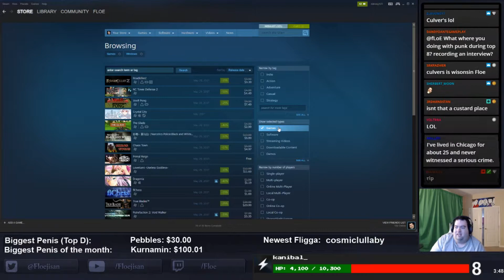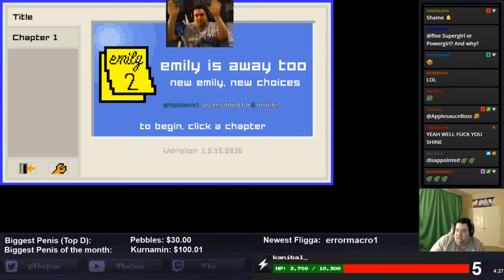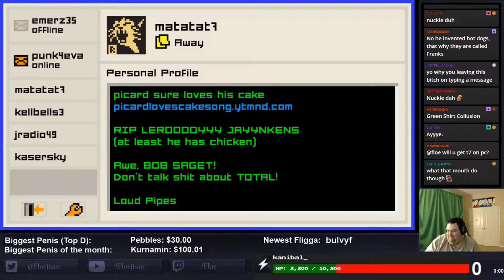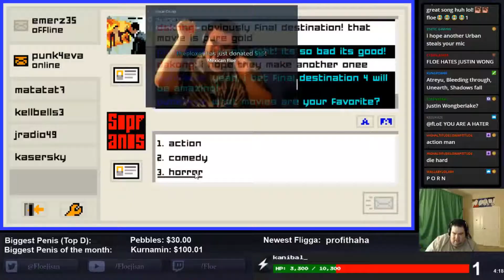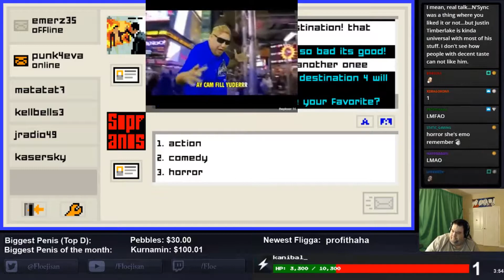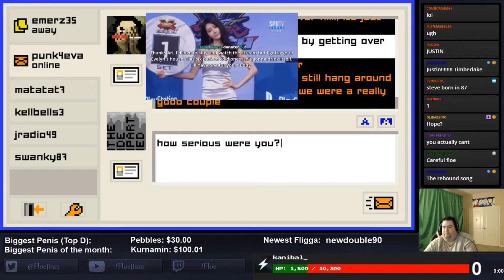Street Fighter Daily Highlights | Ep. 62 | fLoE, Ludthinks, MDZ_jimmY, Tampa_Bison, redbullesports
🤖  Thanks to the streams that make this clip possible:

00:03 | fLoE - racist floe

00:33 | Ludthinks - Online tourney from Coin up

01:09 | fLoE - I have returned! Randomness and talking about Combobreaker!

01:23 | MDZ_jimmY - Ranked[Ibuki/Ryu] ☆ Grinding Points :O

01:37 | Tampa_Bison - The Big Fundamental Presents Defense, Diligence and Domination

02:07 | fLoE - I have returned! Randomness and talking about Combobreaker!

03:07 | redbullesports - [LIVE] Red Bull Kumite 2017

03:14 | MDZ_jimmY - tackle read

03:32 | Cobelcog - Cobel's Karin

03:49 | fLoE - I have returned! Randomness and talking about Combobreaker!

04:37 | RyuQuezacotl - RAGE QUITTING

04:57 | RyuQuezacotl - Noob learns sf5 as Nash [nosrl]

05:11 | FgtvLive - Q&A + Test stream

06:06 | fLoE - I have returned! Randomness and talking about Combobreaker!

06:36 | SpawnOfOdd - I'm weeb and I love it

07:06 | redbullesports - [LIVE] Red Bull Kumite 2017

07:28 | 00_Keoma - Master

07:58 | OzHadou - York Street Battles #52 - One hundred and twenty damage

08:14 | Mufasa_Rawrz - The Saltiest of Days

08:46 | Anjupang - Gief too teef!

🤖  Music Credits

Yoshihiro Sakaguchi, Yoko Shimomura & Tetsuya Nishimura - Guile
Street Fighter II

Gamebot Street Fighter is the best place to watch the latest and greatest Street Fighter gameplay highlights. We feature clips from your favorite Twitch streamers, likepr_balrog, daigothebeastv, nychrisg, poongkotv, Infiltration85, EG_Jwong, aquasilk and teampienyc.

Street Fighter V is a fighting video game developed by Capcom and Dimps. It is the sixth main numbered entry in the Street Fighter series. The game was released in February 2016 for the PlayStation 4 and Microsoft Windows.

The game features the EX gauge introduced in Street Fighter III, which builds as the player lands attacks and can be used to either power up special moves or perform super combos known as Critical Arts, although the Focus Attacks from the previous game have been removed. New to this game is the "V-Gauge", which builds as the player receives attacks and adds three new techniques: V-Skills, V-Reversals, and V-Triggers. V-Skills are special attacks unique to each fighter; for example, Ryu can parry an attack while M. Bison can reflect projectiles, some of which build V-Gauge when successfully performed. V-Reversals allow players to use a section of the V-Gauge to perform a counter move whilst being attacked. Finally, V-Triggers use the entire V-Gauge to allow the player to perform a unique ability, such as a temporary damage boost for Ryu's energy balls or added hits to Chun-Li's attacks. Additionally, the Stun Meter, which has been present since Street Fighter III, is made visible under the health bars in this game.

Several additional characters were developed and added to the game via updates, beginning with six characters which were released throughout 2016. These characters, among other post-launch content, are able to be purchased via either of two in-game currency systems: Zenny, purchased via real-world currency, or Fight Money, earned through gameplay.

🤖  Domo Ar